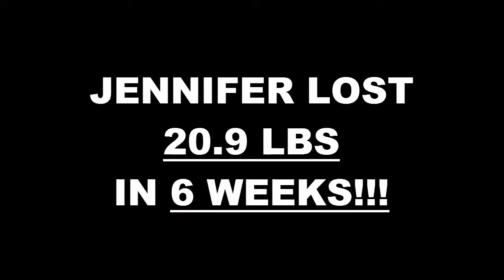Orlando FL Weight Loss Fitness 6 Week Challenge Results - Jennifer Schauder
We will now check the result of Jennifer's 6 week weight loss challenge!